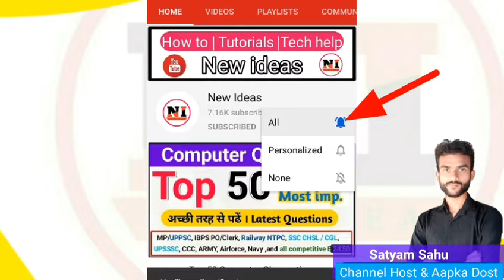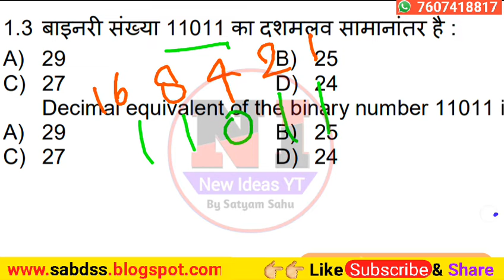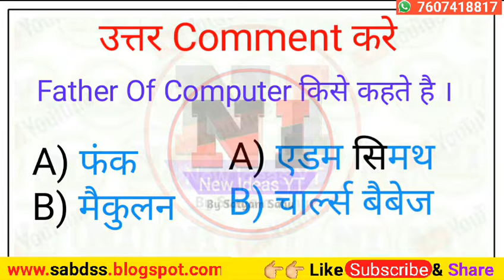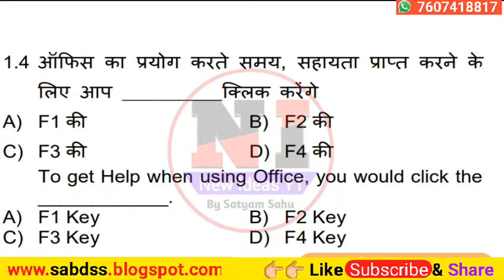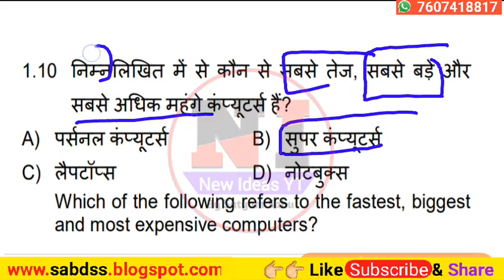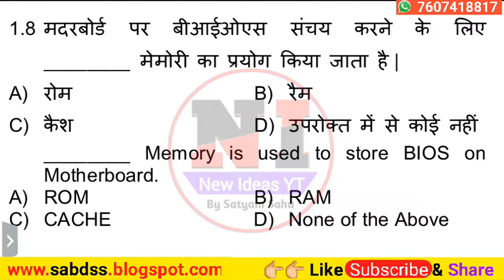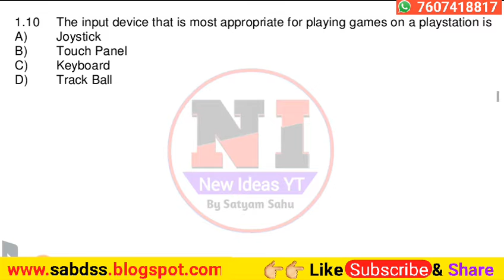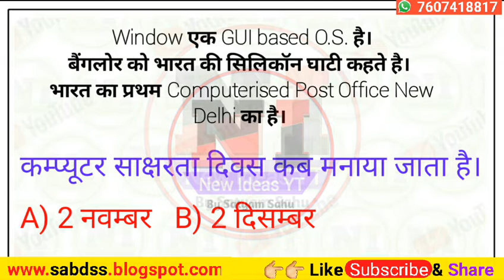Computer Important Questions | कंप्यूटर महत्वपूर्ण प्रश्न | Computer GK hindi | SSC, Railway, Police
computer gk, computer gk for ssc, computer important questions in hindi

shortcut key of computer, computer shortcut key, ccc computer course in hindi, ccc live test,
                     Thanks

क्या पास होने के लिए  part 1 और part 2 दोनो मे पास होना जरूरी है। O level Exam

Test
M1 M2 M3 M4 के PART ONE  mcqs with answers की practice के लिए यहा CLICK करे ।

Plz Comment  your question in comment
    -: O Level Class Videos :-
New Syllabus :-

JavaScript all classes: 👇👇
Javascript tutorial in Hindi 2020 || O level M2 R5 Javascript class Free || O Level Web designing videos

M3 R5 (Problem Solving Through Python )
Old Syllabus :-

Your question :-
Music used in video :